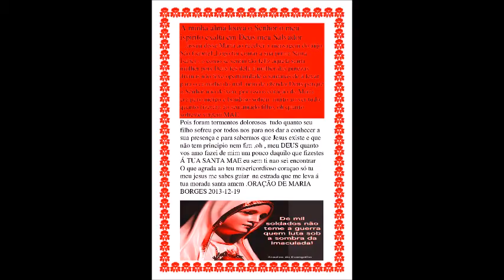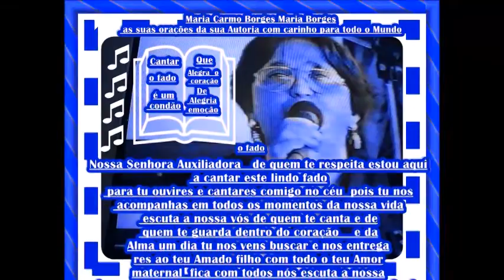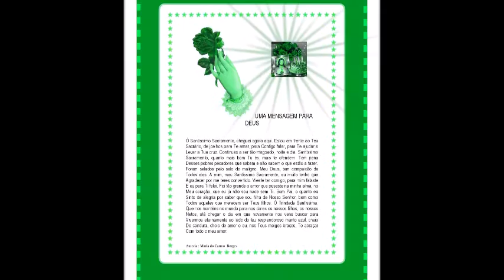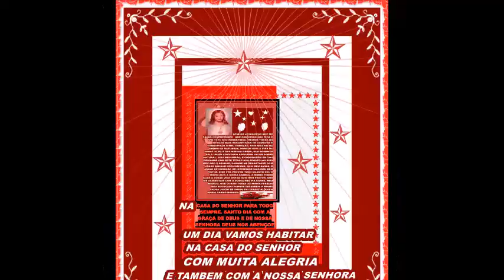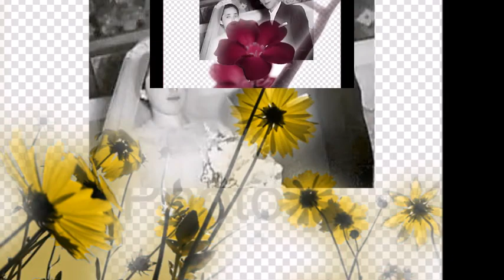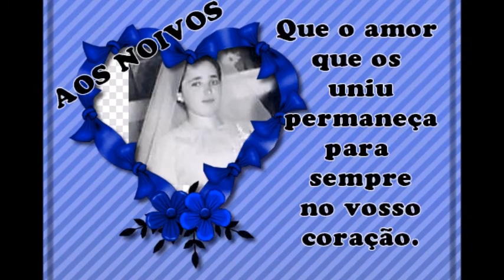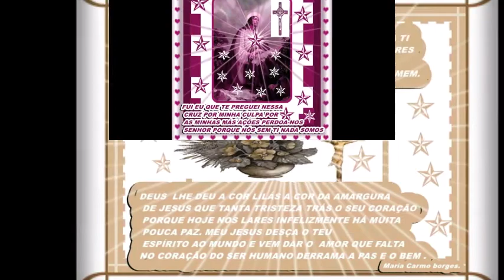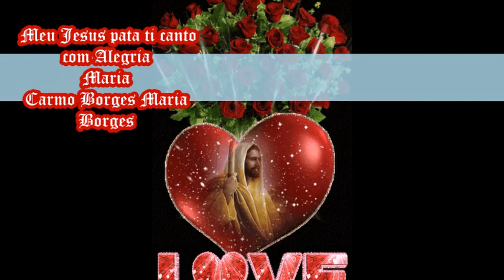2008 2021 mp4 VIDEO COM LINDAS ORAÇOES E POMAS DA MARIA CARMO BORGES DA MAIA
Senhor Jesus Te peço com devoção
Tem de nós compaixão.
Não nos deixes perder
Para que o maligno não nos possa vencer Mas sim Tu. ó meu bom Pai Que quando nós damos um “ai ”Logo chamamos por Ti Assim nos vens Socorrer Porque não nos queres ver sofrer. E o teu rosto para nós sorri .Senhor Jesus
Sempre te vou amar AMEM.